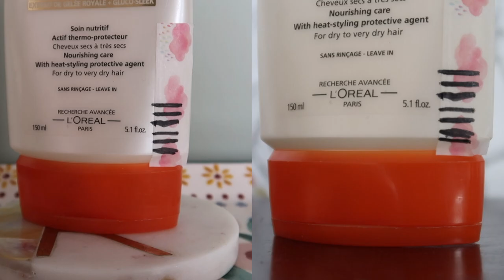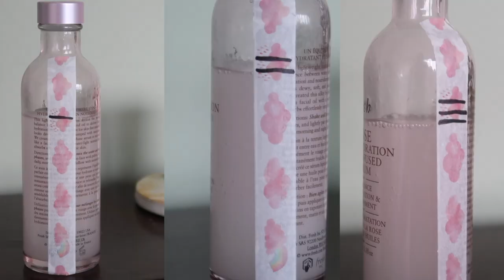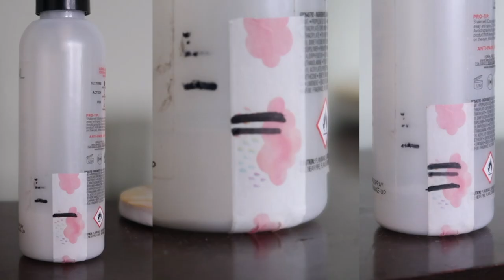2023 PROJECT PAN UPDATE 7 | 2023 No Buy Year